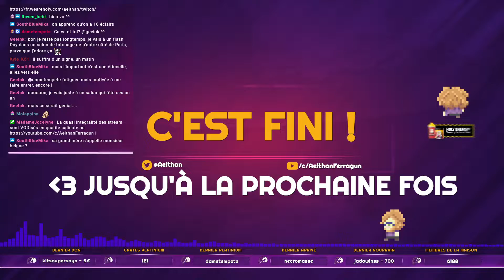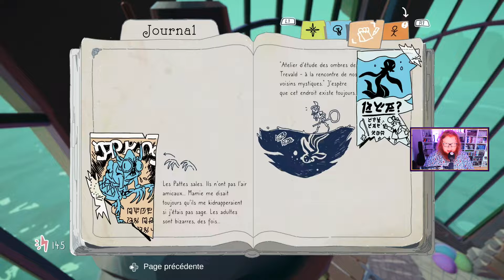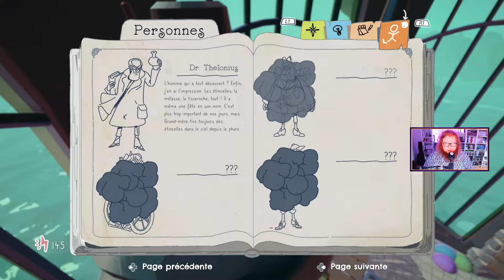Vaguement génial. [Wavetale]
C'est beau et c'est loin.
Enregistré en direct et en public le dimanche 04 décembre 2022 sur le